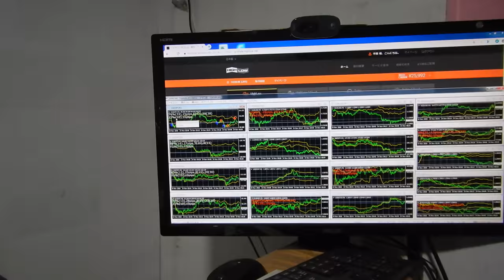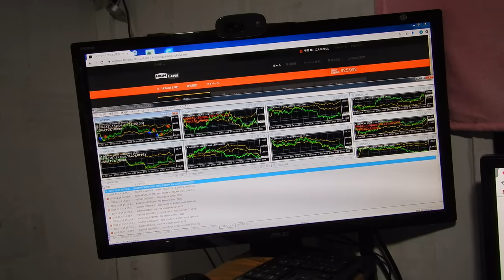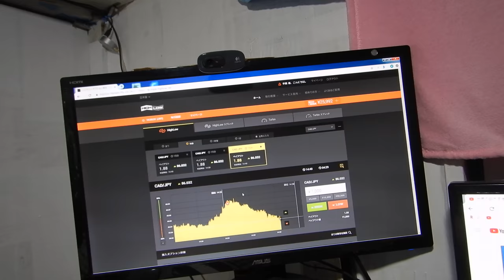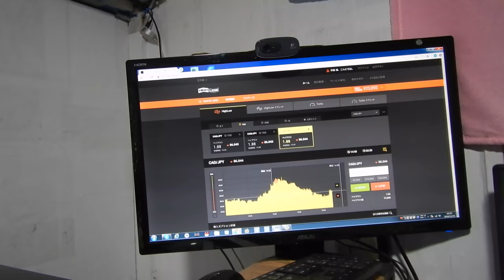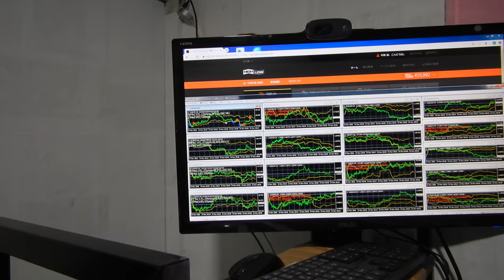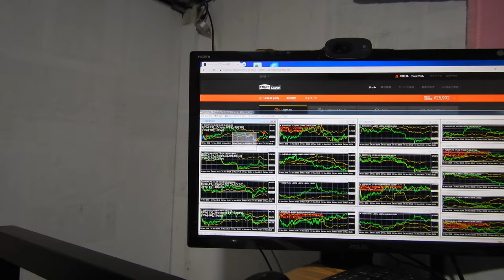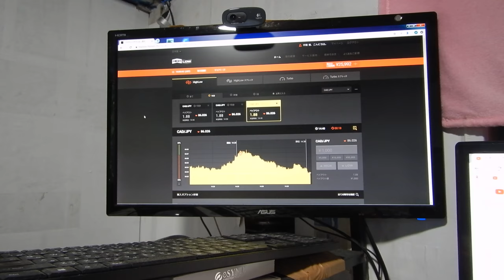27872円、バイナリーオプションのスペシャリストが教える投資勉強教材。